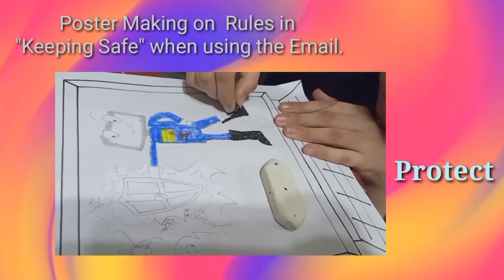ICT 3 Digital Literacy "Staying Safe"